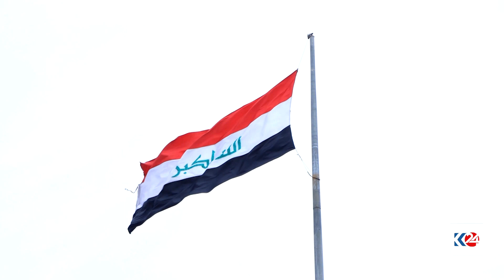كاردانه‌وه‌ی لێدوانه‌كانی حه‌لبووسی له‌ دژی پێشمه‌رگه‌